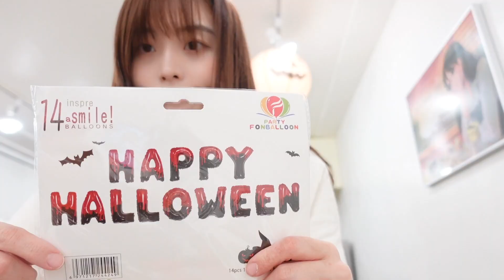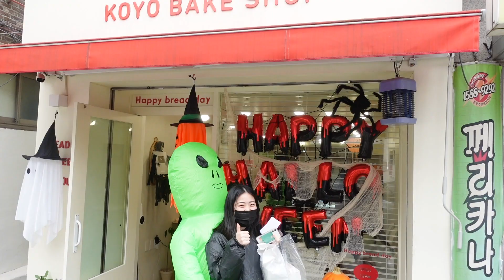[cafe vlog] 초보사장의 우당탕탕 두번째 할로윈 / 디저트카페브이로그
할로윈 최종.psd

오늘도 봐주셔서 감사해요
날씨가 추워요~~~!
따뜻하게 입ㄱㅣ 약속

📌고요비 인스타 - @koyobimood
📌고요베이크샵 인스타 - @koyobake